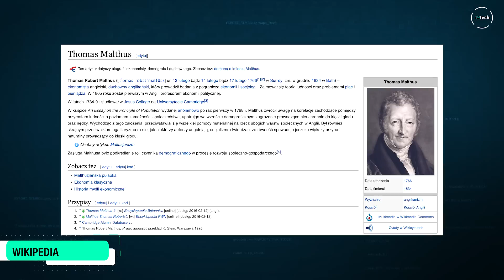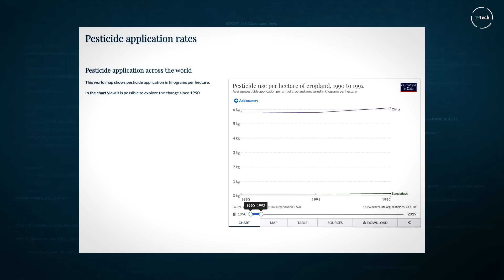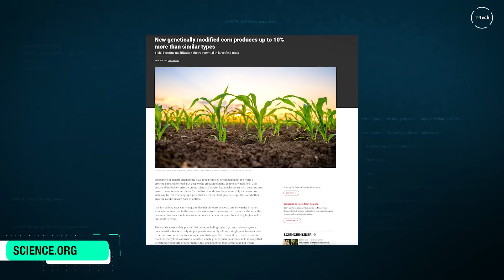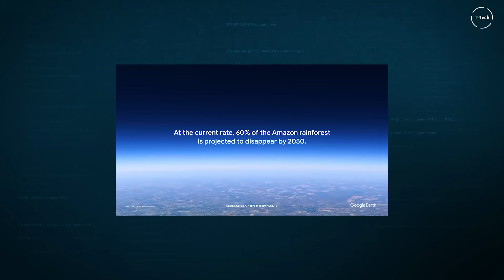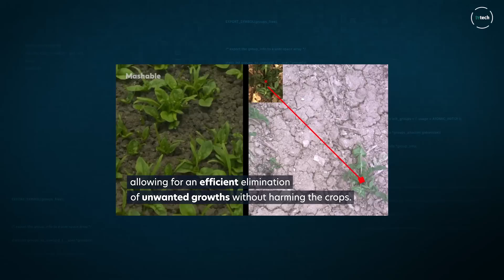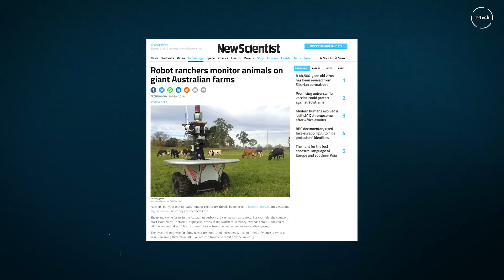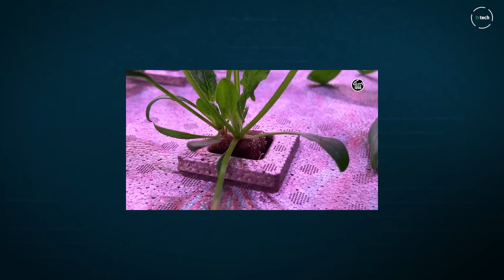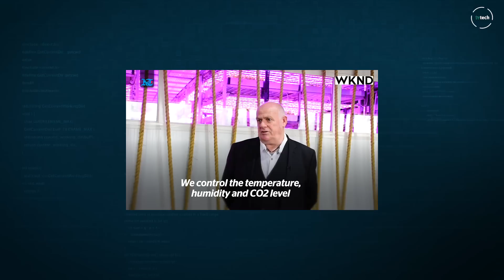Jak technologia pomoże wyżywić 8 miliardów ludzi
Ostatnio przekroczyliśmy liczbę 8 miliardów ludzi zamieszkujących Ziemię. Wyżywienie tylu ludzi staje się coraz trudniejsze - i tu z pomocą przychodzi technologia.